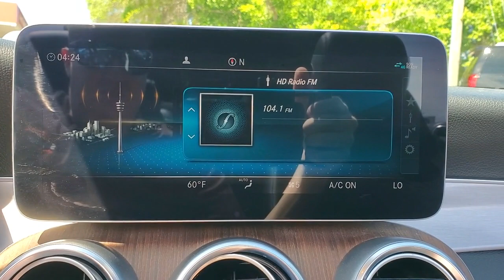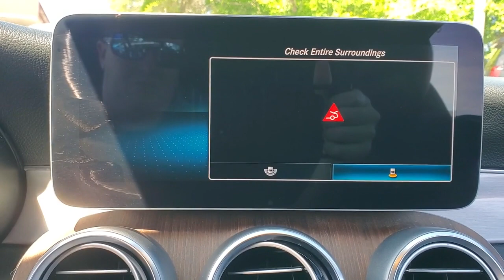2019 Mercedes-Benz C-Class Tallahassee, Panama City, Marianna, Valdosta, GA, Midway, FL 20P301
Black Used 2019 Mercedes-Benz C-Class available in Tallahassee, Florida at Capital BMW. Servicing the Panama City, Marianna, Valdosta, GA, Midway, FL area.
2019 Mercedes-Benz C-Class C 300 - Stock#: 20P301 - VIN#: WDDWK8DB0KF831664

Capital BMW
3701 W. Tennessee St

This C 300 Convertible is loaded with features like; Heated Front Seats 4-Way Lumbar Support Auto-dimming mirrors Blind spot sensor: Blind Spot Assist warning Fully automatic headlights MB-Tex Upholstery Multifunction Steering Wheel Power Driver Seat & Steering Column w/Memory 18 Split 5-Spoke Alloy Wheels AND CERTIFIED means this vehicle is backed by Mercedes-Benz Certified Pre-Owned (CPO) Warranty. This warranty gives you a full year (and unlimited miles) beyond the 4 year/50000-mile Mercedes-Benz original Warranty. The MB Certified Program is designed to take all the guesswork out of buying your Mercedes  Every vehicle is inspected for safety performance and wear - only the best of the best get approved. Each vehicles CARFAX report is reviewed and we ensure that only genuine MB parts are used. Every Certified vehicle also has to be up-to-date with its maintenance history. Only Mercedes Certified and trained technicians inspect recondition and approved a vehicle for Mercedes certification. Its then when it rises to our standards does an used Mercedes become your Certified Pre-Owned Mercedes-Benzbrbr Mercedes-Benz Certified Pre-Owned Details:brbr  * Transferable Warrantybr  * 165+ Point Inspectionbr  * Warranty Deductible: $0br  * Roadside Assistancebr  * Vehicle Historybr  * Includes Trip Interruption Reimbursement and 7 days/500 miles Exchange Privilegebr  * Limited Warranty: 12 Month/Unlimited Mile beginning after new car warranty expires or from certified purchase datebrbrbrClean CARFAX. 21/29 City/Highway MPG Awards:br  * JD Power Automotive Performance Execution and Layout (APEAL) Study All prices plus sales tax tag and titling and dealer service fee of $999.00 which represents cost and profits to the selling dealer for items such as cleaning inspecting adjusting new vehicles and preparing documents related to the sale.